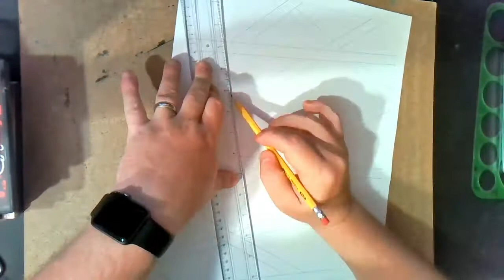Bubbles and Ribbons